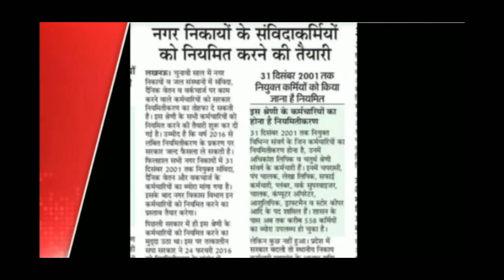वैक्सीनेटर सहायकों के पक्के होने की खबर आप भी देखने कुछ वैक्सीनेटर सहायक होंगे पक्के